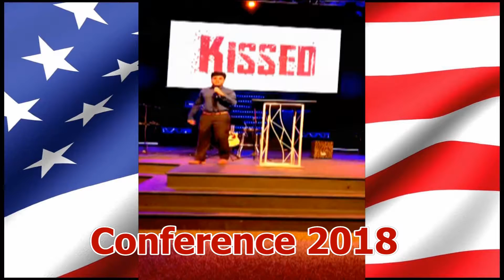Praise Report (Mission Trip to USA in 2018)